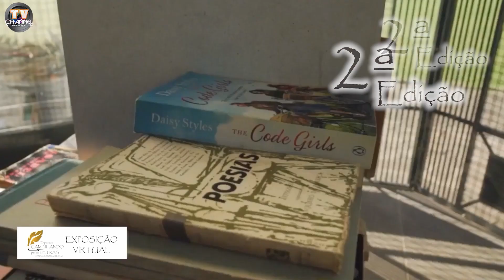EXPOSIÇÃO VIRTUAL CAMINHANDO PELAS LETRAS EDIÇÃO 2 - LUIZ EUDES - DEUSA NA TERRA